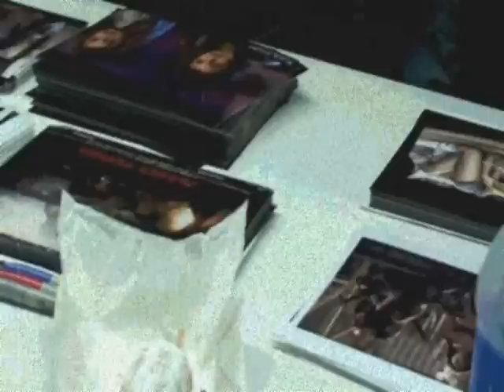Crazy Babysitter Twins At The Drive In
Electra & Elise Avellan (aka The Crazy Babysitter Twins)from Grindhouse at the Georgetown Drive In as part of the Fright Night Film Fest 2008. Electra Isabel will be appearing in upcoming horror film, The Black Waters of Echos Pond as Erica, while twin Electra Amelia will appearing as Renee. This video also features: The Notorious Deep Fried Twinkies!